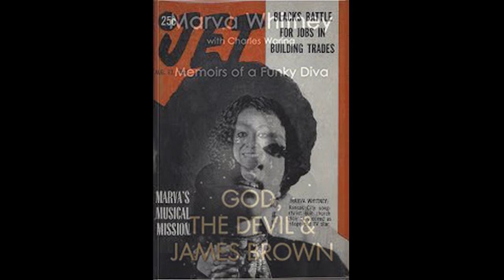I'll Work It Out MARVA WHITNEY Video Steven Bogarat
Early life
Born in Kansas City, Kansas, her performing career started as early as three years old while touring with her family's gospel group, the Manning Gospel Singers. At the age of 16 she joined the Alma Whitney Singers and two years later she married Harry Olander Whitney with whom she had a daughter Sherrie Whitney. She began singing R&B music for the first time in 1963 at a Kansas City venue.[3] and studied music at college. Whilst working at a garment factory, she continued performing in nightclubs and at local talent competitions, and by the mid-1960s had joined local group Tommy (Gadson) & The Derbys as their lead singer. The group opened for many leading performers passing through Kansas City. In 1967, she left the group, and turned down offers to tour with Bobby Bland and Little Richard before joining the James Brown Revue as a featured vocalist.[2][4] Her marriage to Harry Olander Whitney had ended in divorce in 1965. Subsequently, she was married, albeit briefly to disc jockey Phil Wardell.[5]

Career
Her first solo single, "Your Love Was Good To Me", was recorded for King Records in mid-1967, but was unsuccessful as were two follow-up singles. She toured Europe, Asia and Africa with James Brown with whom she was in a relationship, and in early 1968 he produced her fourth solo single, "Unwind Yourself", in a more funky style.[4] Although the record was not a chart hit, it was later sampled numerous times, most recognisably by the 45 King on his 1987 track "The 900 Number", which was then sampled by DJ Chad Jackson on his 1990 hit single "Hear the Drummer (Get Wicked)" (UK number 3 in July 1990), by DJ Kool on his 1996 hit "Let Me Clear My Throat" (UK number 6 in March 1997), Sway on his 2009 track "Mercedes Benz" and Mac Miller on his 2011 track "Party on Fifth Ave."

Whitney's first chart hit came with "It's My Thing (You Can't Tell Me Who to Sock It To)," a response to The Isley Brothers' hit "It's Your Thing"; her record reached number 19 on the Billboard R&B chart and number 82 on the Billboard Hot 100 in 1969. She followed up with two smaller hits, "Things Got To Get Better (Get Together)" (R&B number 22) and "I Made A Mistake Because It's Only You Pt. 1" (R&B number 32),[6] and also recorded songs like "I'm Tired, I'm Tired, I'm Tired (Things Better Change Before Its Too Late)", and "If You Don't Work (You Can't Eat)." After recording three albums - Unwind Yourself (1968), Live and Lowdown at the Apollo [actually live in Georgia] (1969) and It's My Thing (1969) - and about 13 singles with James Brown as producer and writer or co-writer, an exhausted Whitney left the Brown stable in 1969 (or 1970) and returned to Kansas City.[2][4][5]

Clarence Cooper and Allan Bell took over her management and initially struggled to get Whitney into major venues. A trip to Chicago in 1970 and a visit to producer Floyd Smith resulted in a contract for the Isley Brothers' T-Neck label. After divorcing Phil Wardell, she married Ellis Taylor of Forte Records with whom she had a son, and recorded further singles for the label, including "Daddy Don't Know About Sugar Bear", her most successful post Brown single that was picked up for national distribution by Nashville's Excello records. She retired from recording for several years making only local appearances in Kansas City,[5] returning to the studio in 1977 for a Forte single with her brother Melvin Manning. She divorced Taylor in 1977 and relocated to Los Angeles for the next fifteen years.

In the early 1980s, she briefly joined a group, Coffee, Cream & Sugar, formed by singer Alfred "Pico" Payne and Mary Lou Flesh. Later in the 1980s, she started to perform regularly with former James Brown band members such as Maceo Parker, Fred Wesley, Pee Wee Ellis, and Lyn Collins, as the JB Allstars.[4] She returned to Kansas City as it became apparent that Funk music was essentially unfashionable and opportunities were sparse. She later married for the fourth time a preacher and returned to her gospel roots.[5]

In 2006, Whitney collaborated with German born DJ/collector/manager DJ Pari and Japanese funk orchestra Osaka Monaurail to produce a new single, "I Am What I Am". Osaka Monaurail style themselves on the James Brown sound and the single was produced in the fashion of an authentic release of the recordings she produced with Brown in 1969. Two successful tours of Japan and a full-length album release followed, also entitled "I Am What I Am". In 2007, 2008 and 2009, the tour was also brought to Europe where she maintained a cult following.

In December 2009, Whitney had a stroke on stage during a concert in Lorne, Australia, while performing with The Transatlantics at Falls Festival. The remaining dates of her tour were cancelled; after Whitney made a partial recovery she performed again in 2010. In December 2012, Whitney died from complications of pneumonia at her home. She was 68